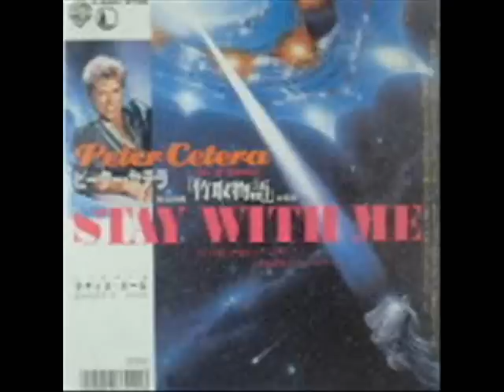Peter Cetera - Janey Clewer - God's Perfect Plan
Beatifull son of janey clewer with peter cetera in background vocals, really hard to find song, was relased in janey clewer album's "Call Me Romantic", and Peter Cetera`s Album "Stay With Me".